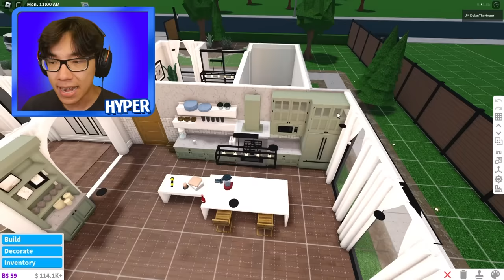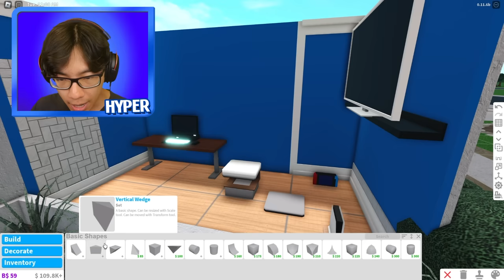I Built A SECRET GAMING ROOM To Hide From My Girlfriend (Roblox)